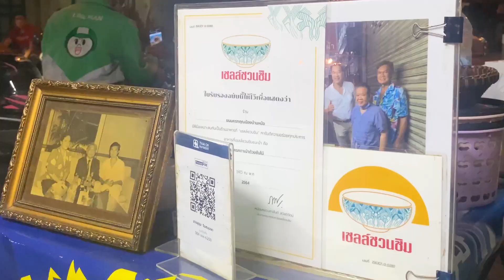100 Years Old Thai Traditional Desserts | Amazing Sweet Coconut Crispy Pancake | Thai Street Food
This type of Thai dessert is called Kanom Krok, which has a unique recipe. It is 100 years old and doesn't use oil to make desserts.

Open : 06.00 pm. – 11.00 pm. (Close Monday)